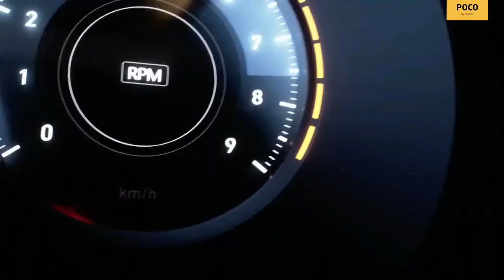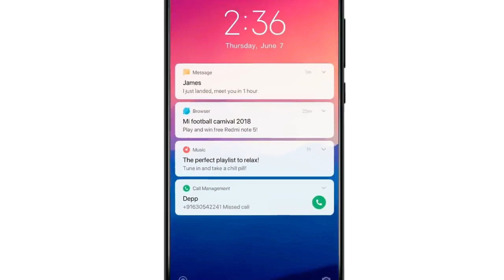Xiaomi Pocophone F2 - Snapdragon 855+, 64MP Camera, Indisplay Fingerprint | Pocophone F2 Review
Xiaomi Pocophone F2, Price and Release Date In India